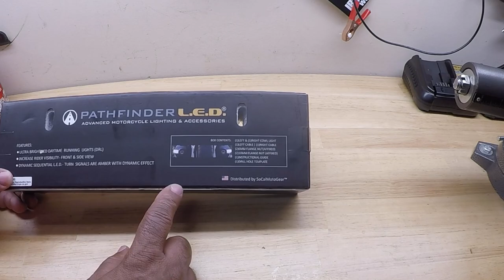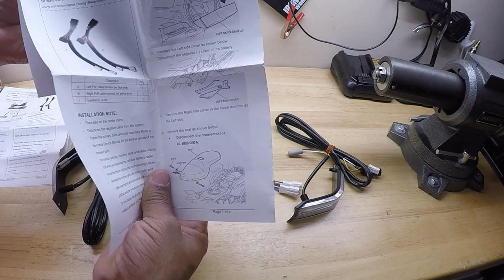2023 PATHFINDER LED COWL LIGHTS FOR THE HONDA GOLDWING 2018-2023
WINGSTUFF: COWL LIGHT WITH DRL + SEQUENTIAL LED

Posi Taps